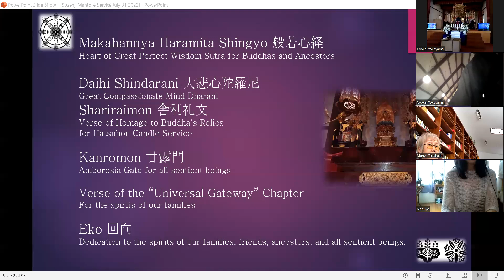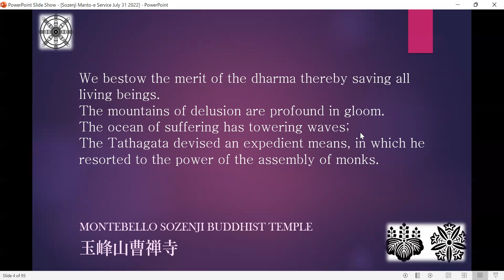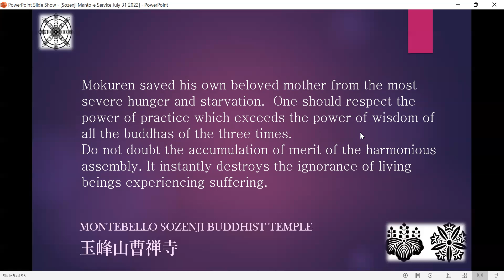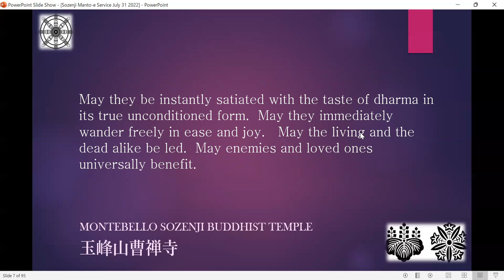Montebello Sozenji Buddhist Temple Urabon-e and Manto-e Service 2022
Montebello Sozenji Buddhist Temple Urabon-e and Manto-e Service 20221